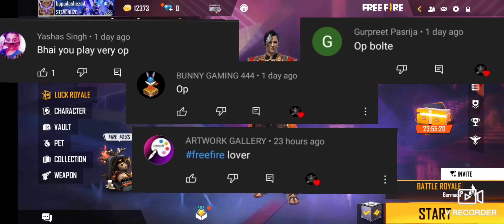MY NOOB COLLECTION IN FREE FIRE.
AB FATA FAT 30 KARWADO .
BY BY SEE YOU LATER.